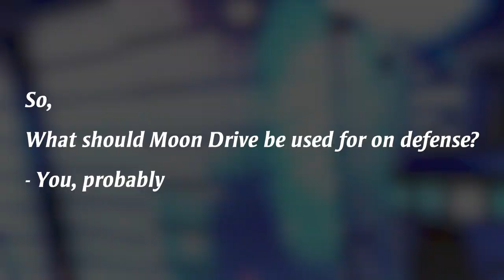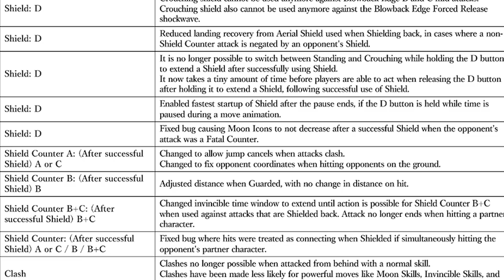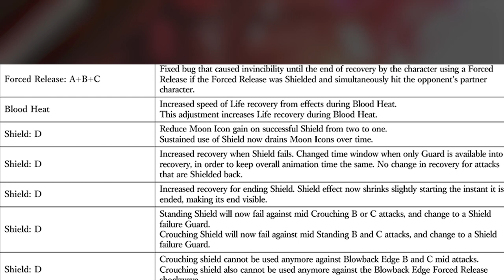[MBTL] Moon Gauge Management 101 with Foxof42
Our French Bread expert Foxof42 stopped by to talk about the Moon Gauge in Melty Blood: Type Lumina!

00:00 - 00:54 Intro
00:54 - 02:23 Utility
02:23 - 04:43 The Dangers of Low Moon Gauge
04:43 - 07:11 Common Pitfalls
07:11 - 09:42 Gaining Moon Gauge
09:42 - 10:46 Moon Gauge State Scenarios
10:46 - 11:48 Safejump Interactions
11:48 - 12:06 Outro